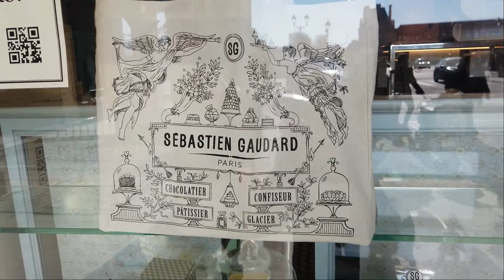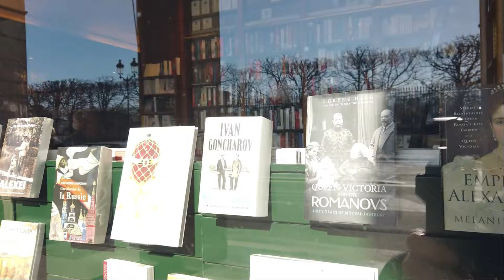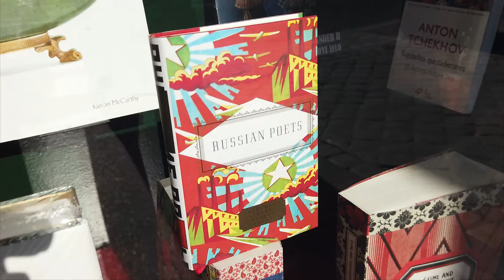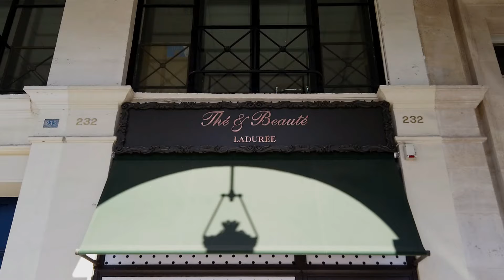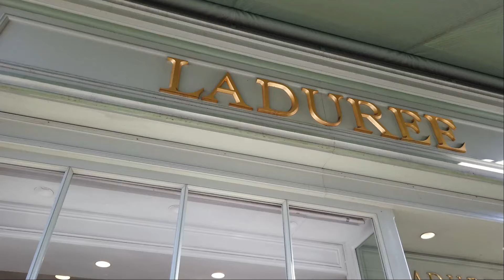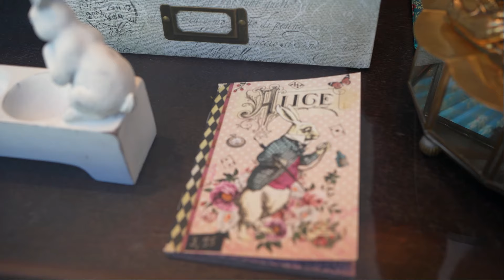【パリパティスリー巡り】Ladurée🌸ラデュレの紅茶で３月のティータイム💗2021春の優しい陽射しのパリ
【パティスリー：Pâtisserie】Ladurée

地下鉄8, 12, 14番線 Madeleine駅

【住所：Adresse】
Ladurée Paris Royale
16-18 Rue Royale
75008 Paris

【注文：Commande】
:::::: Macaron ::::::
Rose, Vanille, L'Or Vert-Matcha Moringa €2.20
:::::: Thé ::::::
THÉ MARIE ANTOINETTE
€22

動画内でお目当てだったルリジューズ・ローズはピスターシュと共に
夏に販売だそうです。
久々に食べたマカロン、幸せ過ぎでした。
しかし3つは…あっという間ですね！
動画内で夫の言葉遣いが荒くて申し訳ありません🙇🙏
日本のドラマ(ごくせん、池袋W.G.Pなど)を見て覚えてました💦
↑大好きなんだそうです。
::: メンバー紹介 :::
▶妻：HRK
▶夫：RCD
【おすすめ動画：Video】
【パリパティスリー巡り】
Méertで有名なワッフル以外の美味しいものを買いたい🎵
おすすめ本
💗紅茶の抽出に最適です💗
【銀器】1人用シルバーティーポット（約380cc）
::::::使用カメラ::::::
手軽に撮影出来てお気に入り